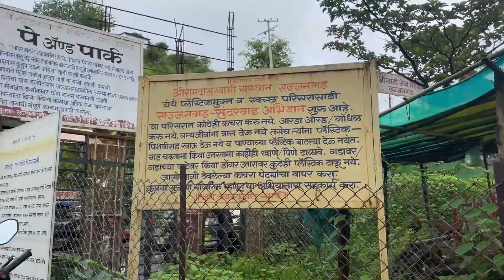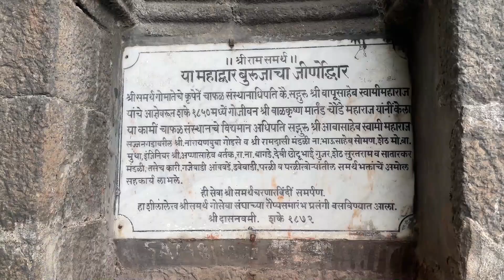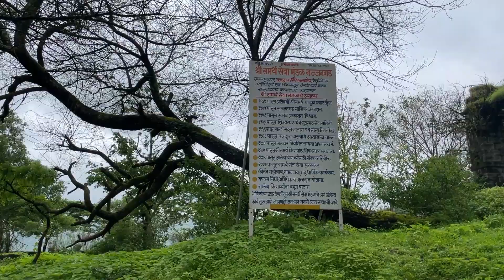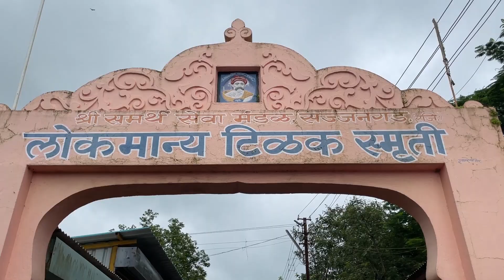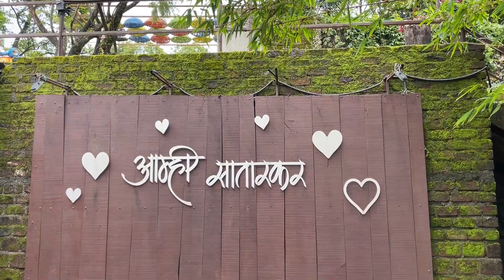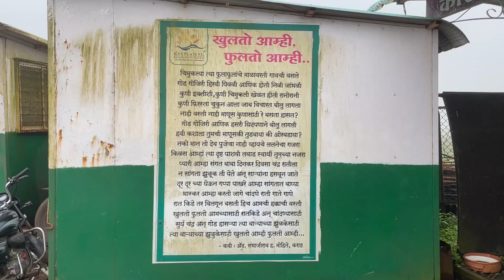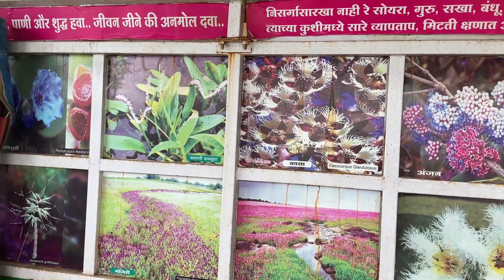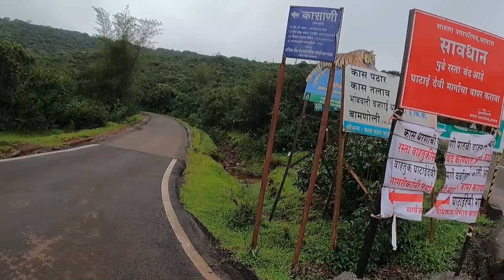Toseghar to Sajjangad Fort to Kaas Pathar, Satara, Maharashtra | Ride on Suzuki Vstrom | EP- 2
Ride from Toseghar to Sajjangad Fort to Kaas Pathar, Satara, Maharashtra | Suzuki Vstrom 250 | EP- 2
14th August 2023- Hello my YouTube family, Welcome back again to my channel. Today early in the morning around 6:30am someone woke me up by banging on the door very hard, being a new place I was a little afraid at first but after opening the door found out that 2 guys around 17 & 18 years old were worried and asking for help that too to push their 2000kg (Approx) Innova Crysta out of the mud which was stuck while taking an Uturn as they came here by mistake, and that's exactly how my morning started. I planned to cover many places today but destiny had some other plans which you guys can see in the video. Sorry about the long speech at the end, I just said whatever I felt and hence kept it unedited, do let me know your views on it?
My Gears-
Mobile - iPhone 13
Poco M4 pro (4G)
Action Camera Go Pro Hero 11
Go Pro Mic Adaptor
Go pro case
Go pro battery
Sony mic for GoPro
Budget action cam
For anything else